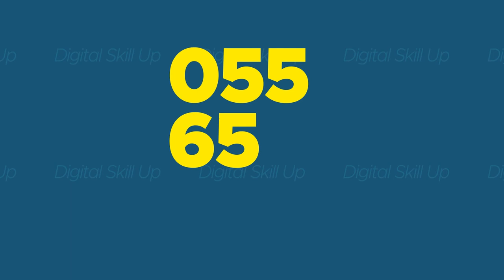𝗟𝗲𝘃𝗲𝗹 𝘂𝗽 𝘄𝗶𝘁𝗵 𝗮 𝗱𝗶𝗴𝗶𝘁𝗮𝗹 𝘀𝗸𝗶𝗹𝗹 𝗶𝗻 𝟮𝟬𝟮𝟭- 𝗝𝗼𝗶𝗻 𝗼𝘂𝗿 𝗳𝗿𝗲𝗲 𝘁𝗿𝗮𝗶𝗻𝗶𝗻𝗴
𝗟𝗲𝘃𝗲𝗹 𝘂𝗽 𝘄𝗶𝘁𝗵 𝗮 𝗱𝗶𝗴𝗶𝘁𝗮𝗹 𝘀𝗸𝗶𝗹𝗹 𝗶𝗻 𝟮𝟬𝟮𝟭. 𝗝𝗼𝗶𝗻 𝗼𝘂𝗿 𝗳𝗿𝗲𝗲 𝗱𝗶𝗴𝗶𝘁𝗮𝗹 𝘀𝗸𝗶𝗹𝗹𝘀 𝘁𝗿𝗮𝗶𝗻𝗶𝗻𝗴 𝗶𝗻
Motion Graphics, Social Media Marketing, Graphic Design, and Modern Web Design

𝗗𝗮𝘁𝗲: 20th -21st February 2021. (Saturday and Sunday)

𝗧𝗶𝗺𝗲: Sat - 10am to 3pm
Sun - 12noon to 5pm

𝗡𝗼𝘁𝗲: laptops are required as well as Adobe Illustrator and Adobe After Effect software.

A DDC Agency initiative!

Kindly share to benefit a friend!